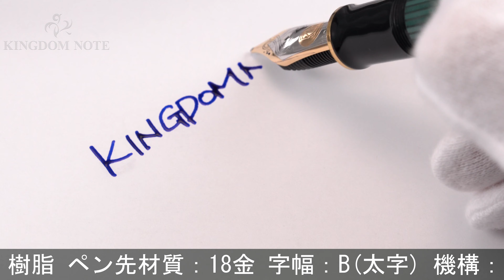Pelikan ペリカン 万年筆 スーベレーン M1000 緑縞 B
多少のスレ･小キズ等みられますが総じて程度良好。堂々たる存在感を誇るペリカンの王道コレクション、至福の筆記を堪能ください。

本体材質：樹脂
ペン先材質：18金
字幅：B(太字)
機構：吸入式
全長：約178mm (筆記時)
胴軸径：約14mm
キャップ径：約16mm (クリップ除く)
最大径：約20mm (クリップ含む)
重さ：約35g
付属品：なし